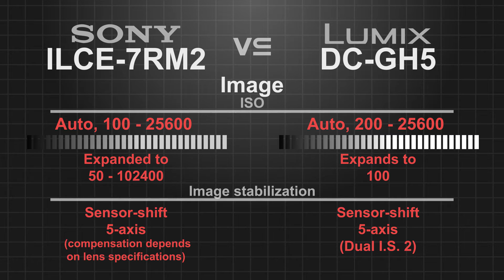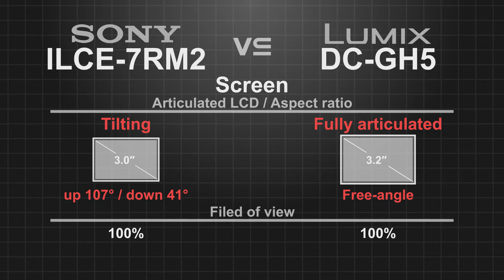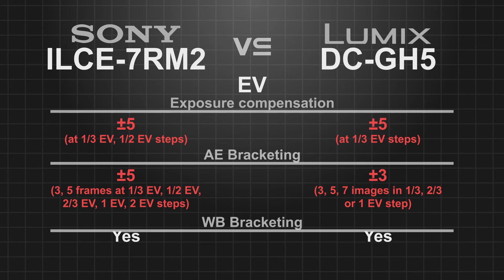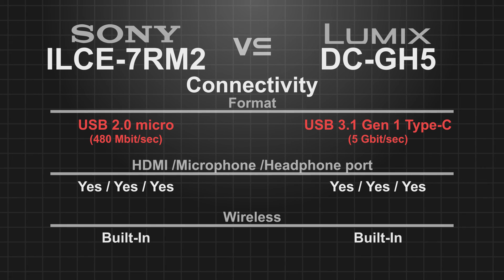Sony a7R II vs Panasonic Lumix GH5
Sony ILCE-7RM2 vs Panasonic Lumix DC-GH5
"Speed is better for watching"